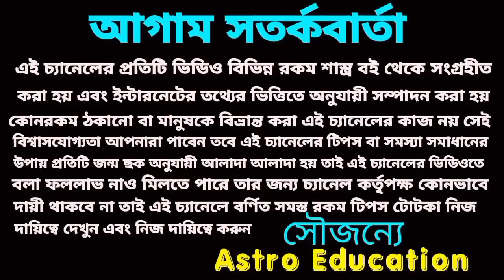এই 6টি রাশি বিশ্ব রেকর্ড গড়বে!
নভেম্বর মাসে এই ছয়টি রাশি বিশ্ব রেকর্ড গড়বে